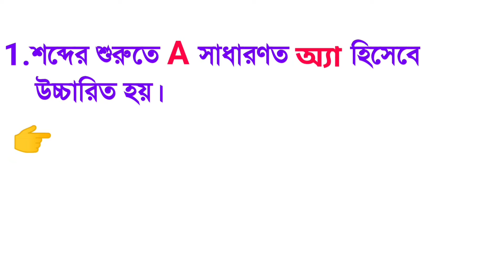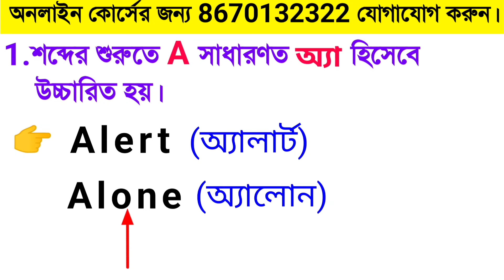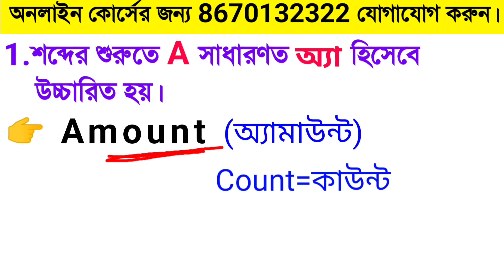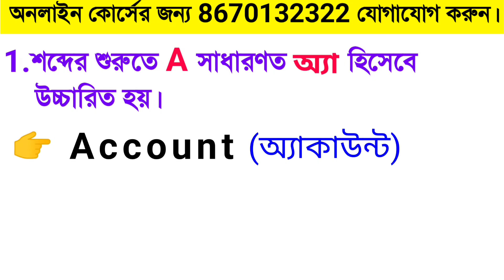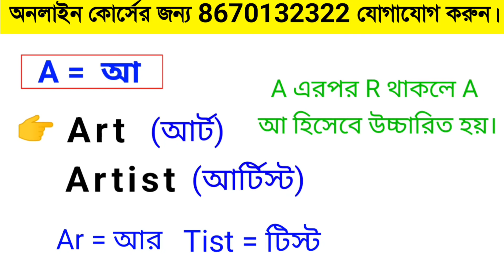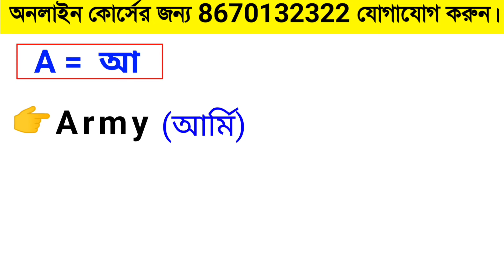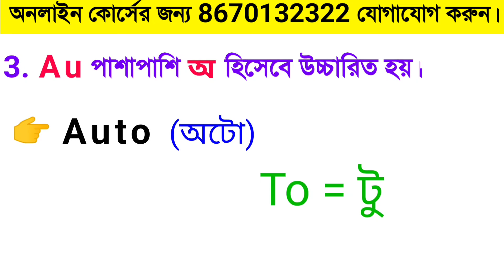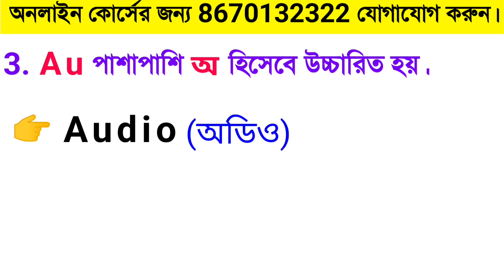শব্দের শুরুতে A এর ভিন্ন রকম উচ্চারণ শিখুন।। How to learn English reading ।। How to read English ।।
3 টি নিয়মে ইংরেজি উচ্চারণ করা শিখুন -

Your Quotes:-

1. How to learn English reading ?
2. How to read English ?
3. How to read English book?
4. Way to learn English reading .
5. English reading.
6. How to learn English reading ?
7. ইংরেজি রিডিং শেখার সহজ উপায় ।
8. কিভাবে ইংরেজি ব‌ই রিডিং পড়া শিখবেন?
9. ইংরেজি রিডিং শেখার নিয়ম ।
10. কিভাবে ইংরেজি ব‌ই পড়া শিখবেন?
11. Pronunciation techniques.
12. Reading rules.
13. English reading practice class.
14. Vowel sounds in English.